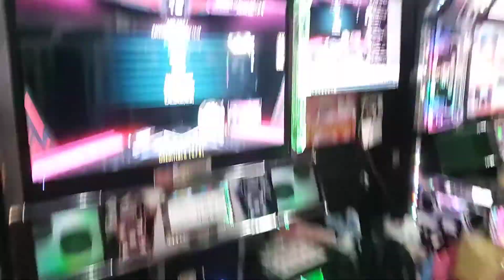Pump It Up Random Train D13~15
아 자세 너무 뻣뻣하네;

[Song List]
아주 NICE(VERY NICE) D15
내꺼야(PICK ME) / NEKKOYA(PICK ME) D15
라스트 리버스(Last Rebirth) D14
아이 유레테(Ai, Yurete…) D15